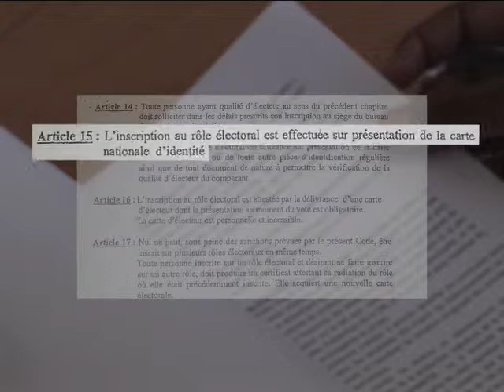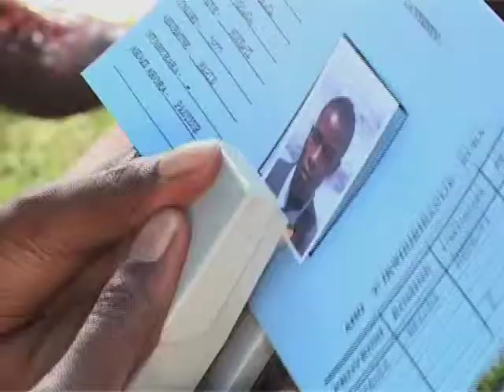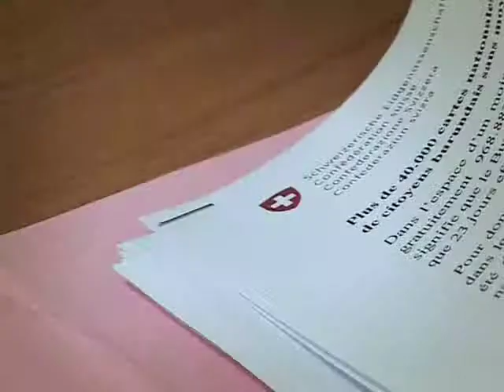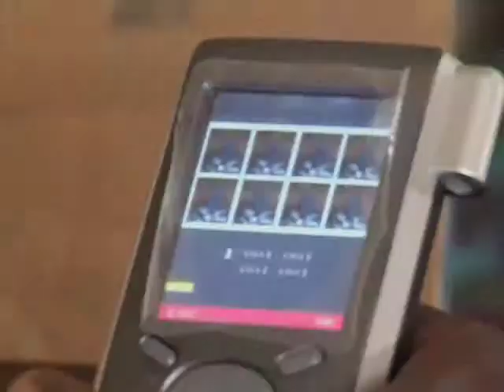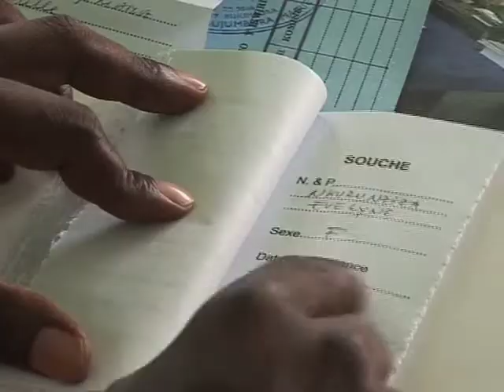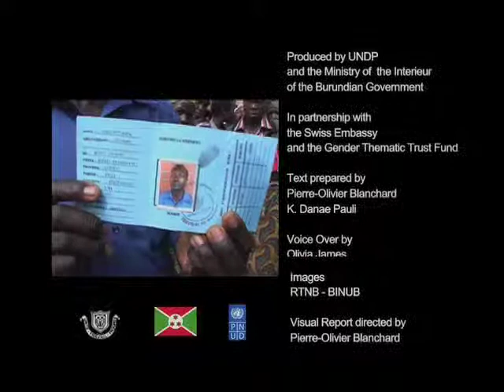Nearly One Million Identity Cards for Burundian Citizens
More than 968,000 cards and an additional almost 1 million Burundians empowered to pursue their right to vote in the upcoming electoral cycle.